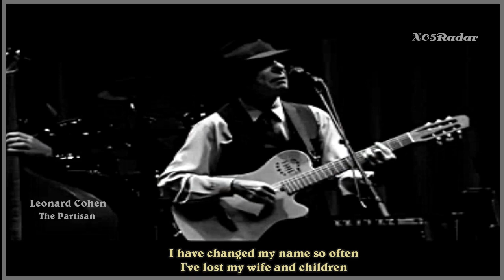Leonard Cohen-The Partisan (Live-France-Lyrics)